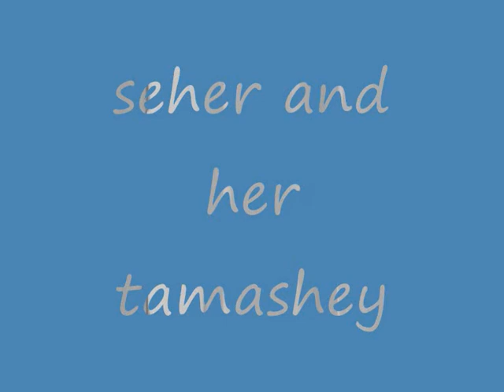Azeem Baig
my family